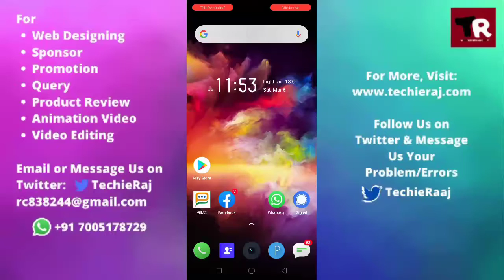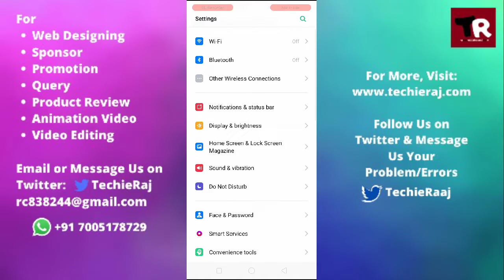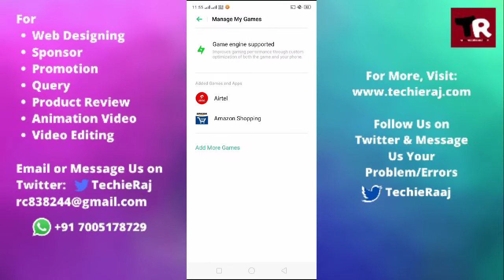Realme C11, C12 & C15 Game Space Kaise Kare